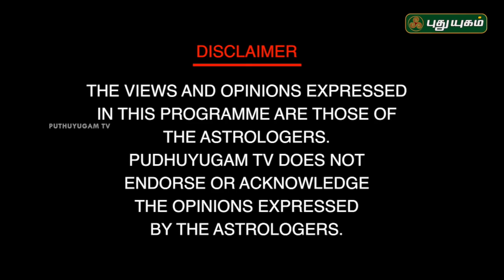Earth Energy-யும் வாஸ்துவும் | Neram Nalla Neram | AB.முகன் | 05/01/2019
It’s been man’s endeavour always to unravel what the future holds for him. The art of predicting the future has over a period taken various hues.  Puthuyugam will bring to its viewers various predictive and alleviatory methods every day in the morning from Monday to Sunday.